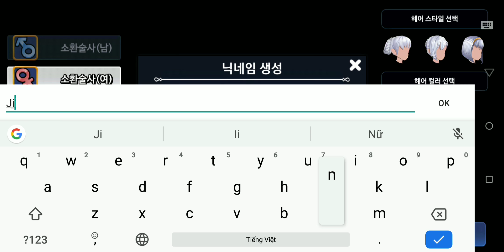테이밍마스터 (Taming Masler) - Android Gameplay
Xin chào các bạn đã trở lại với kênh của mình. Hôm nay mình xin giới thiệu đến các bạn một tựa game ACG RPG Turn Based mới.

  CBT: None
  Size: 254 MB
  Language: Korean
  Online Game